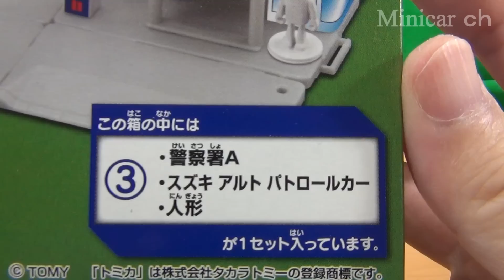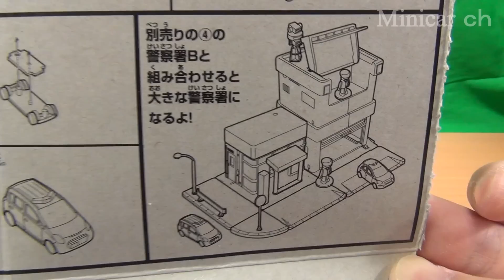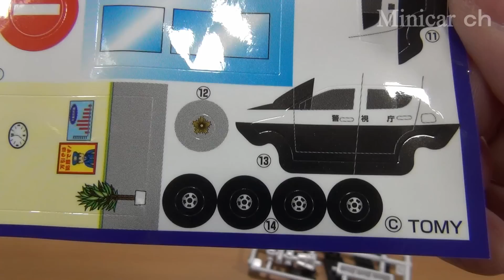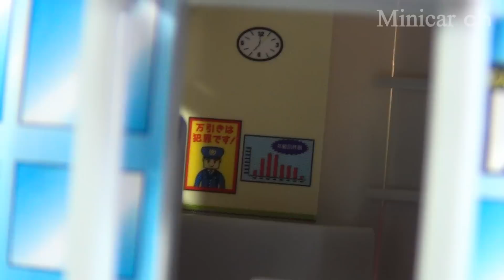「争いの絶えない警察署ｗ」 あつめてトミカ 警察署A 食玩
あつめてトミカ 警察署Aの紹介動画です。
イオンの食玩売り場で購入。